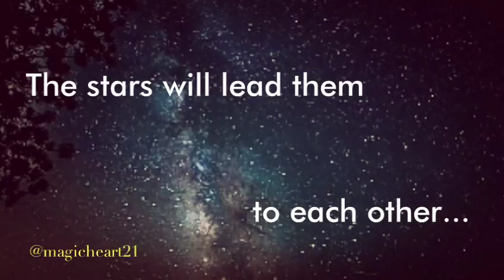The Fifth Star Of Ophiuchus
Video teaser for my story on amacon4

Video clip credits to Nescafe and GMA Network